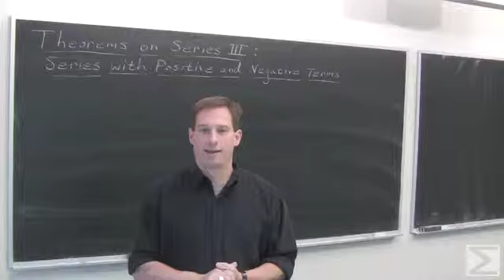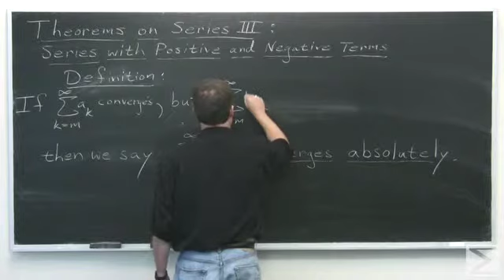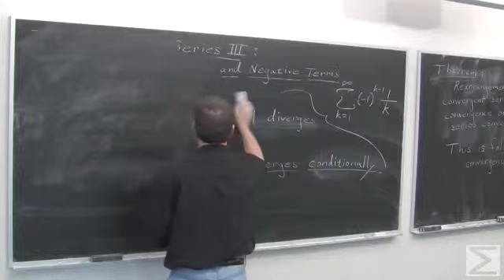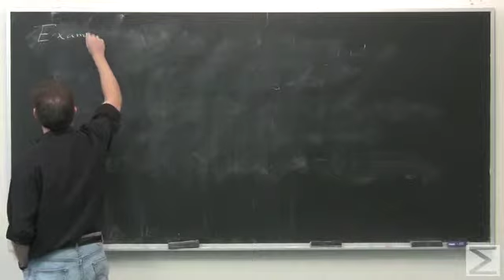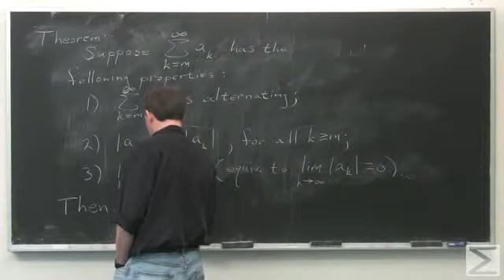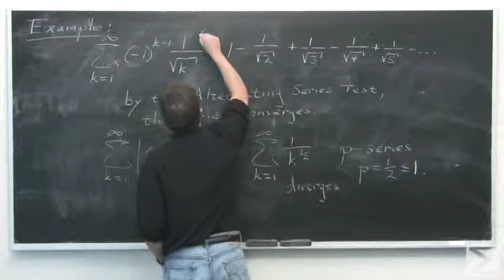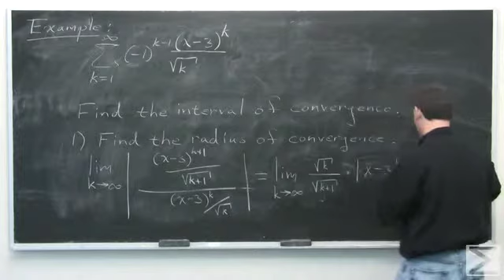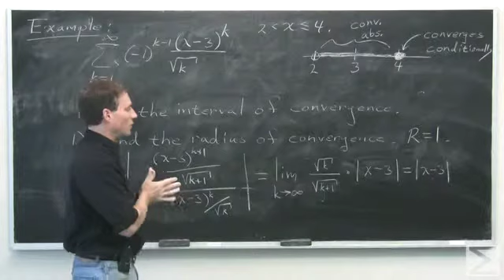Series with Positive and Negative Terms - Integral Calculus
Free lecture about Series with Positive and Negative Terms for Calculus students.

Integral Calculus - Chapter 5: Theorems on Sequences and Series (Section 5.4: Series with Positive and Negative Terms)

This was produced and recorded at the Worldwide Center of Mathematics in Cambridge, MA.